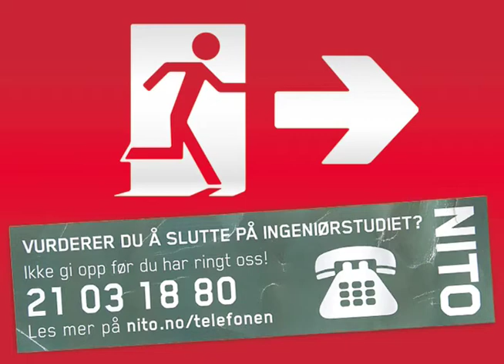Frafallstelefonen NITO Studentene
Hjelp til studenter som vurderer å slutte på ingeniørstudiene sine. Emanuel, leder av NITO studentene, sitter klar for å ta imot telefoner fra deg som er bekymret for om du klarer å gjennomføre teknologistudiene dine.